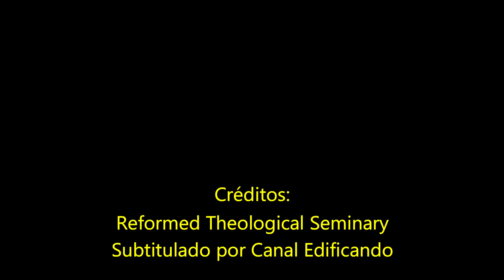¿La arqueología es útil para los cristianos? - John Currid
Créditos:
Reformed Theological Seminary